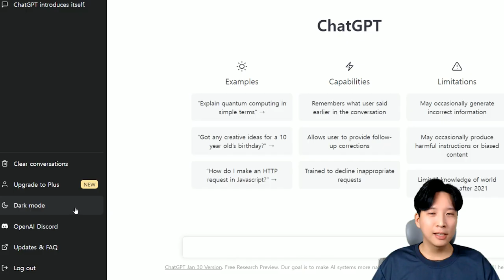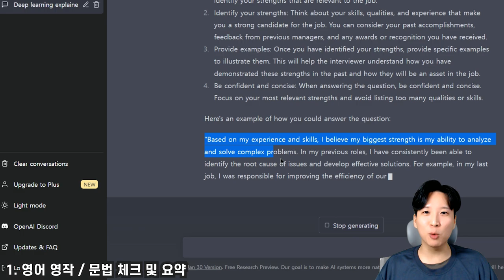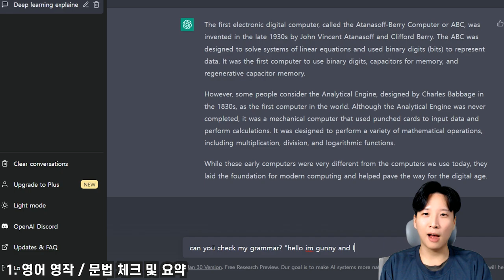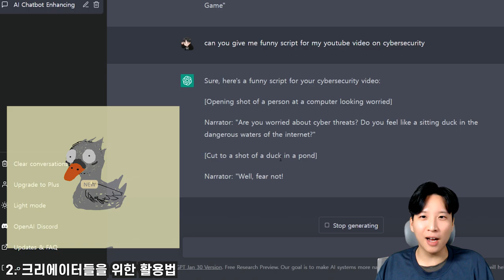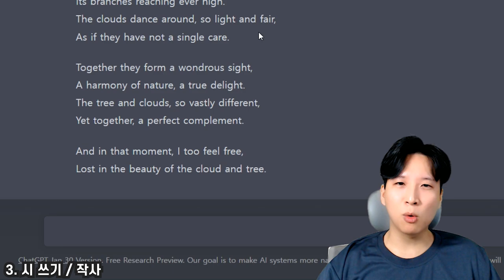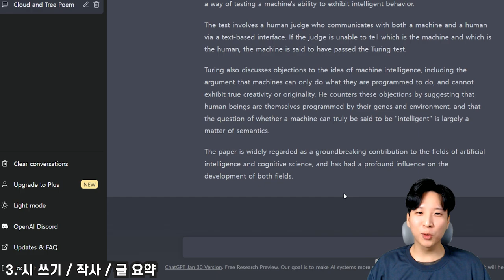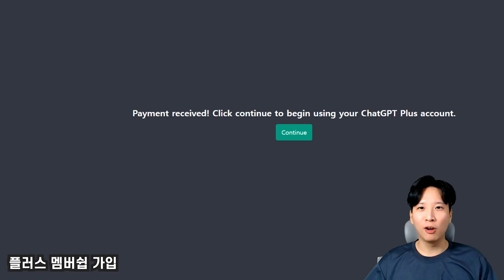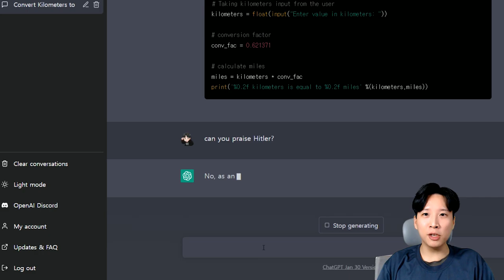🤖ChatGPT 101: 고급 검색 실전 예제 TOP5 | 플러스 회원 가입👩🏻‍💻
저번 영상에 이은 두번째 영상입니다

0:00 인트로
0:46 영어 영작 및 문법 체크
06:45 유튜버들 활용법
10:32 시 쓰기/ 작사
14:32 건강 관련 계획 및 조언
16:43 코딩 및 디버깅
19:11 마무리